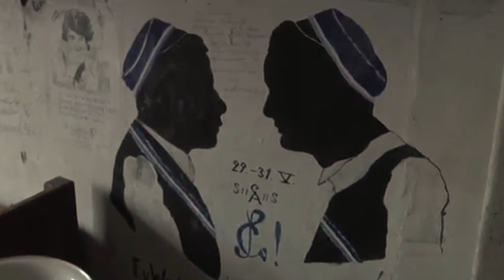Göttingen Digital Tour: City Center (Part 2.2/4)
You want to get to know Göttingen, its famous university campus and lively city center? Join us on a digital tour through the University of Göttingen and the Göttingen city center. Get an impression of the exciting student life on campus and listen to interesting stories about Gottingen’s most famous residents, its historic buildings and lecture halls. Watch carefully and get valuable insider tips for your student life in Göttingen; spot charming parks, unique student theaters, exciting exhibitions or hidden artwork all around the campus.

The entire Göttingen Digital Tour consists of five consecutive videos: ─ Göttingen Digital Tour, Part 1 Main Campus (1/4) ─ Göttingen Digital Tour, Part 2.1 City Center (2.1/4) ─ Göttingen Digital Tour, Part 2.2 City Center (2.2/4) ─ Göttingen Digital Tour, Part 3 Green Centers (3/4) ─ Göttingen Digital Tour, Part 4 North Campus (4/4) The videos were produced by Göttingen International (The international Office, University of Göttingen, Germany) in cooperation of the projects ´Change of Perspective` and ´liveSciences³`.

Both projects are funded by the German Academic Exchange Service (DAAD) under the International Virtual Academic Collaboration (IVAC) and International Mobility and Cooperation through Digitalisation (IMKD) program respectively and are sponsored by the Federal Ministry of Education and Research (BMBF). The videos were initially produced for a digital pub quiz, which took place during project related events – namely the IVAC Festival and the liveSciences³ Summer Campus –online edition in September 2021. or find us on Twitter (@LSciences3) or Instagram (livesciences3).

For more information about ´Change of Perspective` please The production of the videos was supported by the video team of the Göttingen State and University Library.